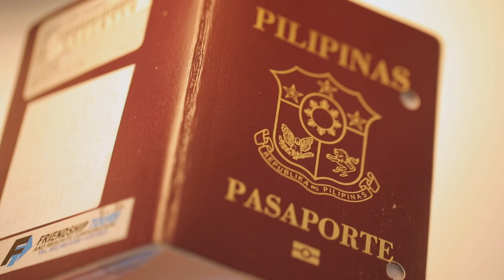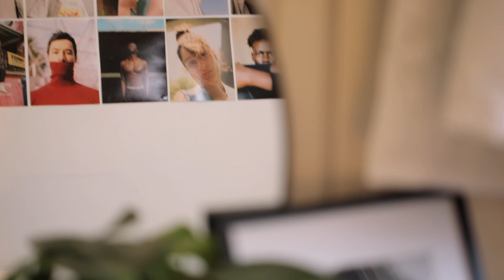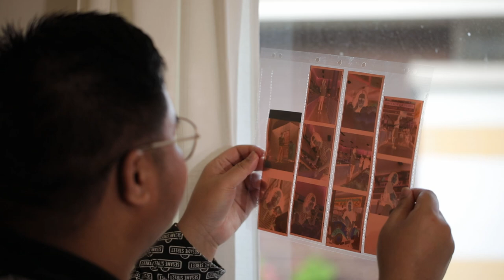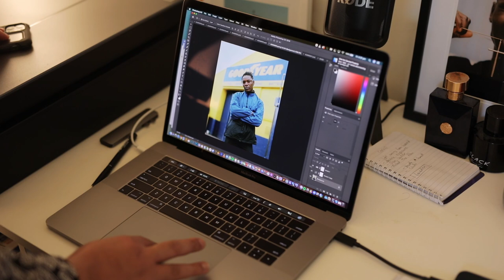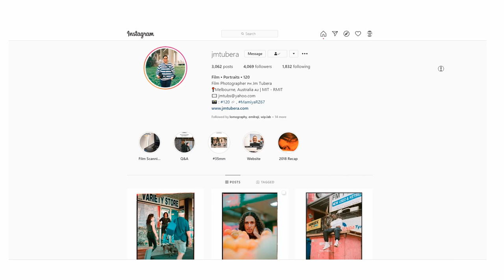JM Tubera - Photographing diversity on the Mamiya RZ67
In the latest Pushing Film artist interview, we have a chat with JM Tubera, a freelance film photographer based in Melbourne Australia. JM discussed the diversity so heavily evident in his work and capturing it on film with a Mamiya RZ67

Follow Pushing Film on Instagram, Twitter, FB @pushingfilm